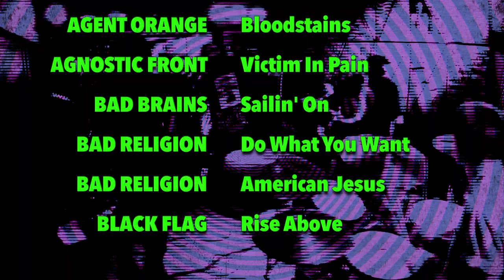030422 Tampa Punk Rock Karaoke @ New World Music Hall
Upcoming show at the relocated ’n’ renovated New World!
near intersection of Busch & Nebraska

F 3.4 | Campari presents
Tampa Punk Rock Karaoke
doors 8:30 | show 9:30 | free | Music Hall

Members of Down By Law and Pink Lincolns play live punk, metal and New Wave hits and YOU sing 'em. Lyric sheets provided. Sign up sheet available at door. First come, first serve.

Wild Turkey 101 shots . . . $5
NASCAR Spritz . . . $7

7 SECONDS - Walk Together, Rock Together - 99 Red Balloons
ADOLESCENTS - Amoeba
AGENT ORANGE - Bloodstains
AGNOSTIC FRONT - Victim In Pain
BAD BRAINS - Sailin' On
BAD RELIGION - Do What You Want - American Jesus
BLACK FLAG - Rise Above, Six Pack, Nervous Breakdown
BUZZCOCKS - Orgasm Addict
CHEAP TRICK - Surrender
CIRCLE JERKS - Wild In The Streets
CLASH - White Riot
CRO - MAGS - Hard Times
THE CURE - Boys Don't Cry
DAG NASTY - Values Here, Under Your Influence
THE DAMNED - Love Song
DANZIG - Mother
DEAD BOYS - Sonic Reducer
DEAD KENNEDYS - Nazi Punks - Police Truck
DEAD MILKMEN - Punk Rock Girl
DESCENDENTS - Hope - Silly Girl - Suburban Home - Clean Sheets
DEVO - Uncontrollable Urge
DI - Johnny's Got A Problem
DINOSAUR JR - Freak Scene
DOWN BY LAW - Flower Tattoo
DRI - Snap
ELVIS COSTELLO - What's So Funny
FUGAZI - Waiting Room
FEAR - I Love Livin In The City
GANG GREEN - Alcohol
THE GERMS - Lexicon Devil
GG ALLIN - Bite It You Scum
GORILLA BISCUITS - New Direction
GREEN DAY - At The Library
IRON MAIDEN - Number Of The Beast
JAWBREAKER - Boxcar
JUDAS PRIEST - Breakin The Law
MINOR THREAT - Filler - I Don't Wanna Hear It
MISFITS - Skulls - Night Of The Living Dead - 20 Eyes - Where Eagles Dare
MOTLEY CRUE - Livewire
MOTORHEAD - Ace Of Spades
NOFX - Linoleum
OP IVY - Knowledge
PINK LINCOLNS -Fuck Madonna
PEGBOY - Strong Reaction
PENNYWISE - Bro Hymn
QUIET RIOT - Cum On Feel The Noize
QUICKSAND - Omission
RAMONES - Blitzkrieg Bop
RUNAWAYS - Cherry Bomb
RUTS - Babylon's Burning
SCREECHING WEASEL - Guest List
SEX PISTOLS - Pretty Vacant
SHAM 69 - Borstal Breakout
SICK OF IT ALL - Injustice System
SIOUXSIE & THE BANSHEES - Dear Prudence
SLAPSHOT - Step On It
SMITHS - What Difference Does It Make
SOCIAL DISTORTION - Cold Feelings
STIFF LITTLE FINGERS - Suspect Device
STOOGES - Search & Destroy
UNDERTONES - Teenage Kicks
VIOLENT FEMMES - Long Gone Daddy
X RAY SPEX - Oh Bondage